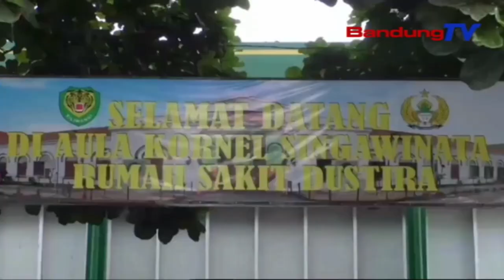IKATAN ALUMNI RS DUSTIRA GELAR SILATURAHMI AKBAR ANGKATAN 1975 1980